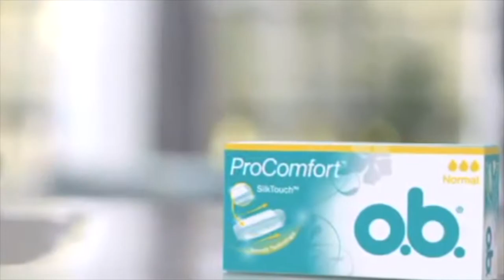o.b. Pro Comfort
TV-Spot 2014 D, A, CH
Sprecherin: "Die Stimme des Nordens" Katinka Jaekel